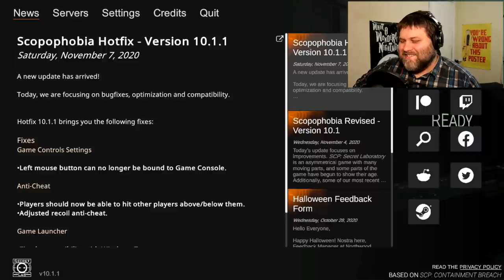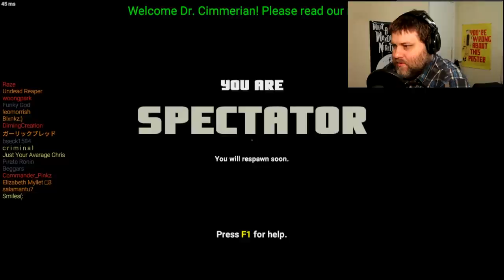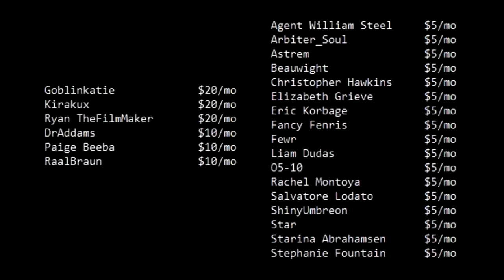Playing SCP: Secret Laboratory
I played SCP: Secret Laboratory for about 2 hours, and have just under 2 hours of footage I can't use. So you get like the 10 minutes of usable footage. You're welcome.